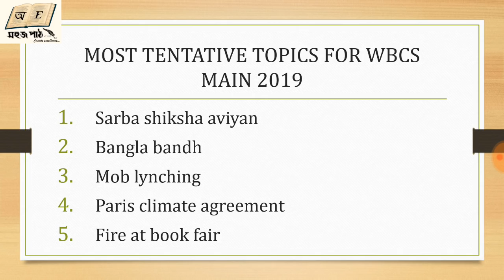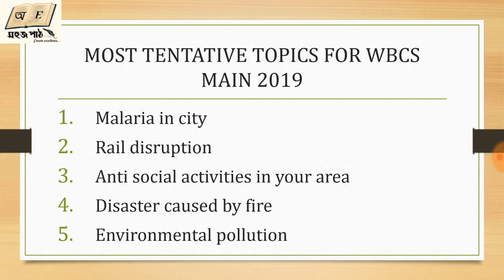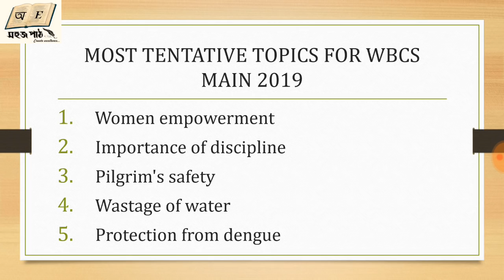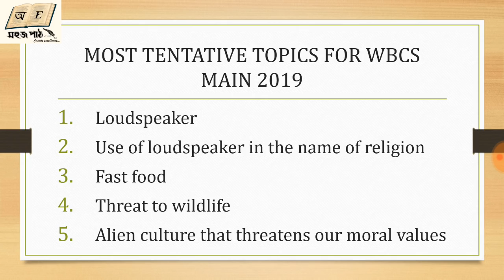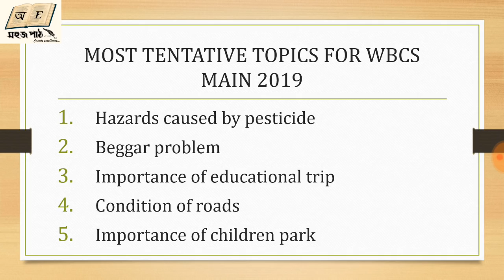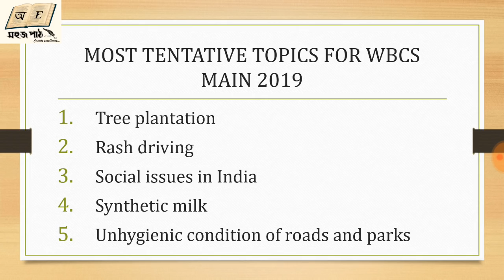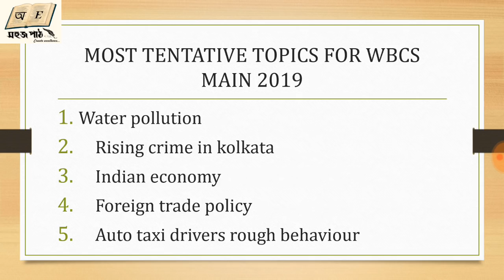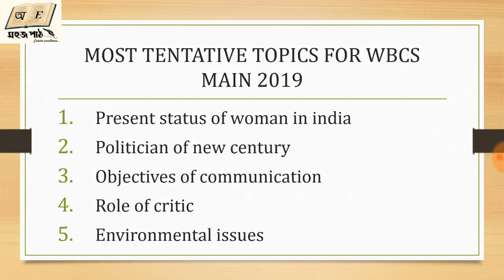WBCS MAINS 2019 Compulsory English -55 MOST TENTATIVE TOPICS WITH SOLUTION